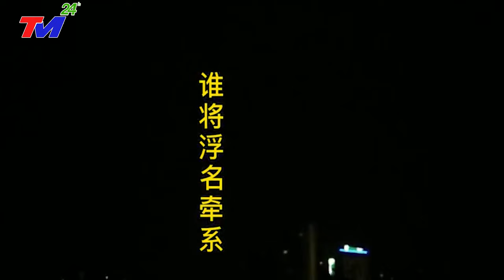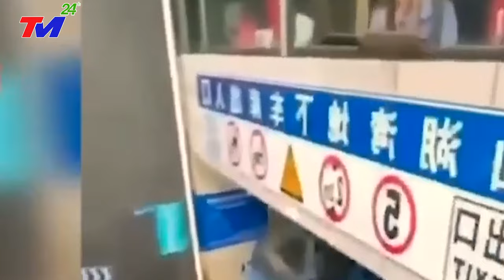KHẨN CẤP 17/12 - VỠ DẬP ~ NGÀY Tận ThẾ ở ĐẬP TAM HIỆP - Bão Mới Đổ Bộ, Giật Cấp 15 Sóng Thần Cao 52M